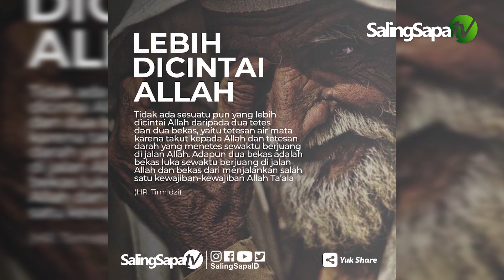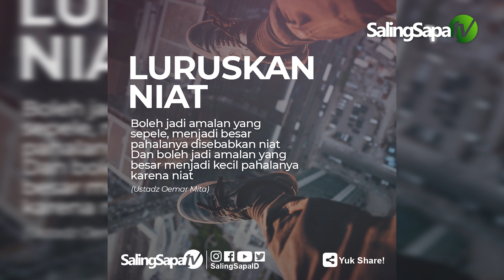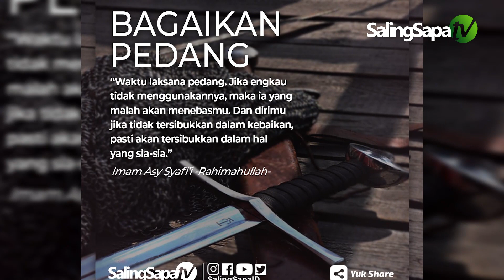Ustadz Oemar Mita - 40 Karakteristik Mereka Yang Dicintai Oleh Allah